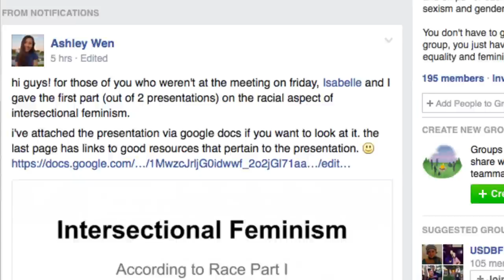GSA (Gay-Straight Alliance aka Harmony) and Feminist Club - Giving Back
Official Video for Jason Jung and Ashley Wen's "White House Film Festival" Submission.

By Jason Jung and Ashley Wen
Thanks to Principal Lisa Gleaton, Kalila Kirk, Mr. Joey Hill.